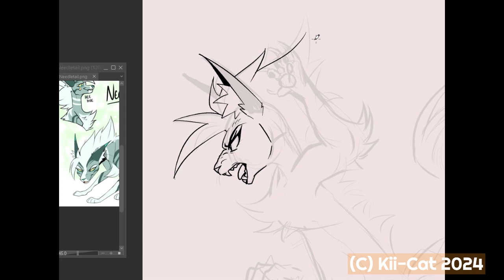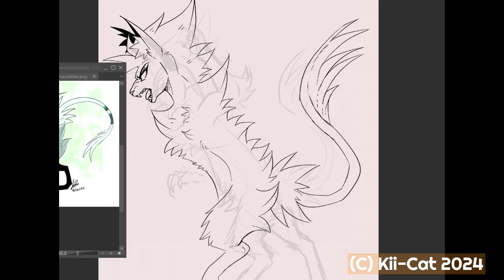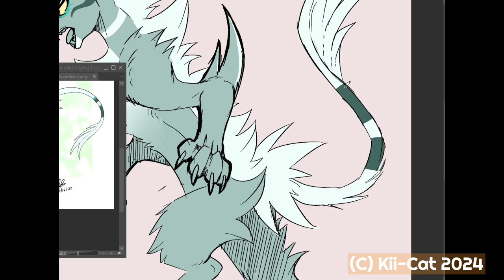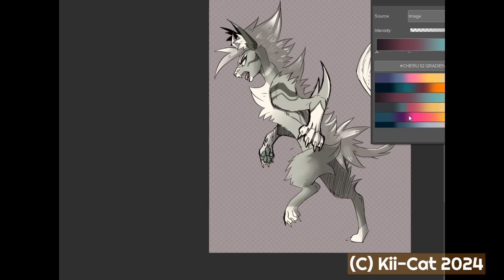Dangerous! ☆ Needletail Speedpaint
Say hi to me, Kii, probably one of the world's few Needletail dislikers. Only cool thing about her was her death she kinda sucked and not in a fun way, either. Darkstripe, Thistleclaw, Ashfur, and Brokenstar are shit but in a fun way. Needletail is just like some edgy wank who wants to be cooler and so she befriends a bad boy(tm) then realizes she made a mistake! Also the bad boy killed the man she totally had the hots for. NeedleRain was a thing and no one can tell me otherwise. She didn't get any cooler when she died. Needleyuck fr (pensive)

Yeah so I got a new laptop last year and didn't want to fool with redownloading some programs, but turns out the laptop literally has everything I need without downloading anything extra. It's minimal because it's bloody Clipchamp but hey at least it works